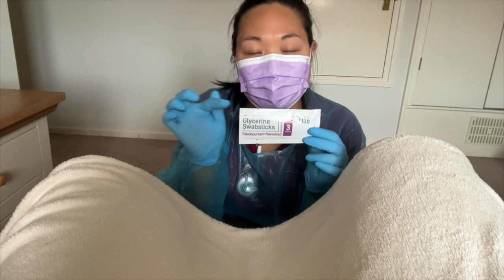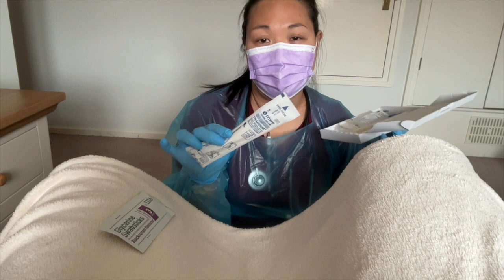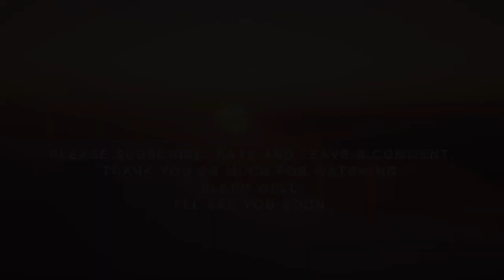😿🆘 ASMR Gentle Pelvic Exam and Swab for yeast infection and BV/gardnerella! (gloves) | OldSchoolASMR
You're experiencing some vaginal discharge.  A caring gynecologist does a gentle pelvic exam and takes a few swabs to help you figure it out.